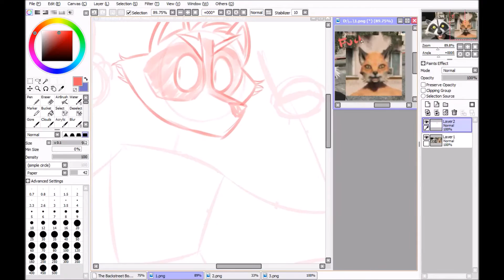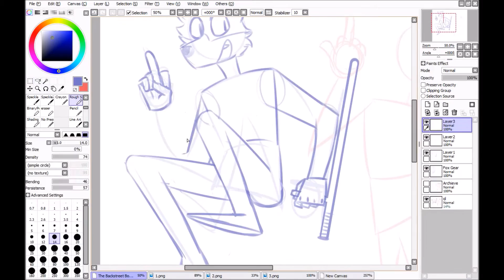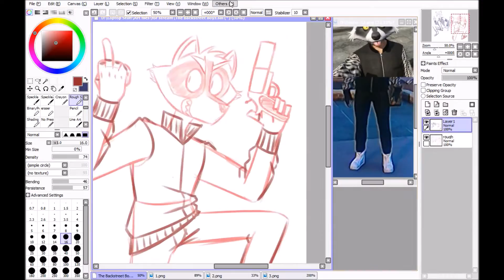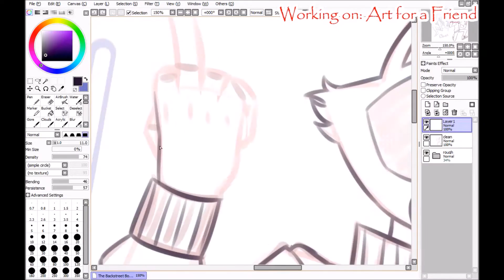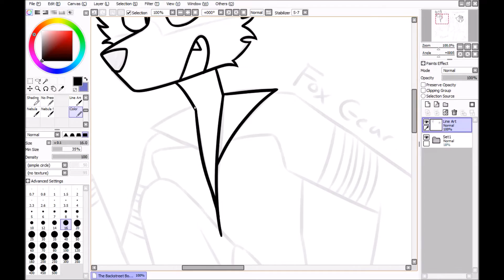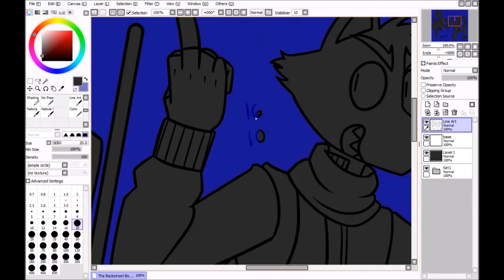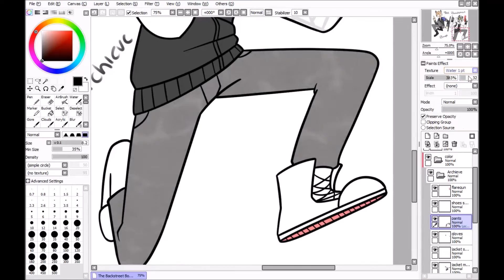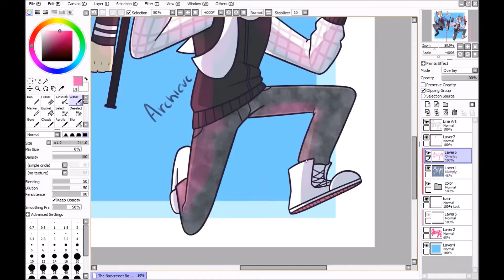The Backstreet boyz - GTAV OC Speedpaint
So me and my friend Conner decide to make the best gang ever in gtaV
and then i said i would draw us and well, I didnt disappoint ;)

Ignore the "Working on: Art for a friend" thing in the upper corner of part of the video. I was streaming when I recorded that part.